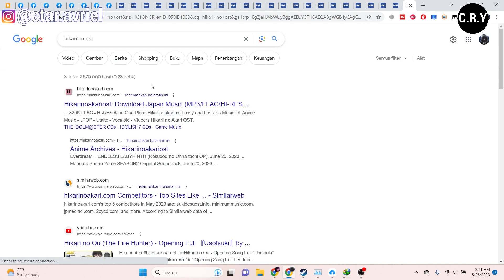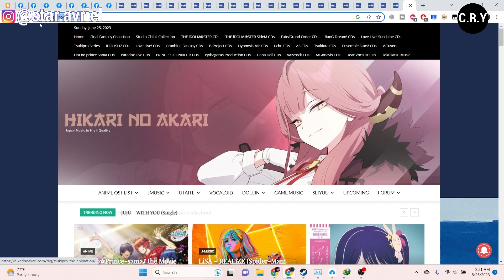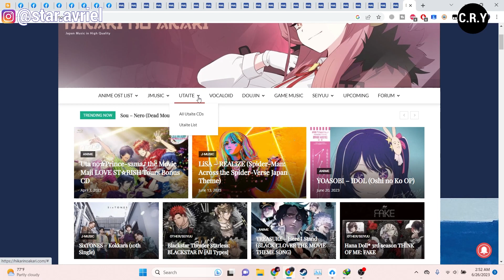HIKARI NO AKARI SELESAI ? SITUS PENYEDIA LAGU OST ANIME SUDAH BERHENTI BEROPERASI ? - Ini Faktanya